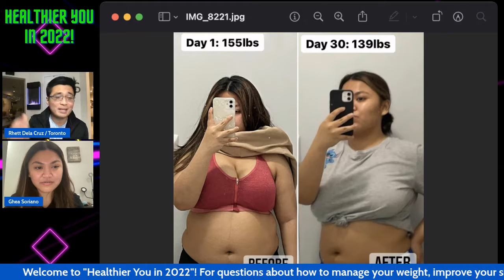Healthier You in 2022 - GHEA SORIANO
Many of us want to become healthy but not everyone knows how to do it the right way...

So today, let's hear how Ghea, from Toronto, TRANSFORMED her health and why did she do the 30 Days to Healthy Living Program!

Do you know that the food you eat and the nutrition you consume everyday can affect and have a big impact to your health, focus, anxiety, gut health and mental health? If you're looking for valuable information about improving your gut health and mental health, and have a better healthy lifestyle, then you are in the right place! Enjoy this video!

**FEEL FREE TO PAUSE THE VIDEO IF YOU MISSED SOME SLIDES!**

|What information stood out to you the most in this video?

**QUEEN V REACTS TO MOIRA DELA TORRE - PAUBAYA OFFICIAL MV FT JOSHUA GARCIA AND JULIA BARRETTO**

**DO YOU WANT TO PROMOTE YOUR BUSINESS WITH AN AFFORDABLE RATES ONLINE?**

*** REQUEST TO JOIN THE LIVE YOUR BEST LIFE FACEBOOK GROUP***

In the Live Your Best Life community, we commit in helping people have stronger mind, healthier body, & smoother skin which results to optimal health!
There will be Facebook Live’s, articles and videos that can help everyone be our best selves! From skincare routines and makeup how-to's, to health tips, trivia, moral boosts, encouragement and personal development!
Once in a while, the hosts will be featuring plant-based consumable products and irresistible deals that most of you will benefit from! There will also be raffle draws and contests! Let us pamper you with all these because this community is all about you!